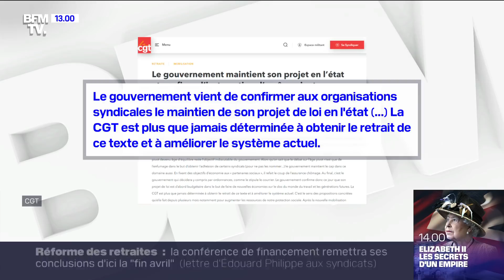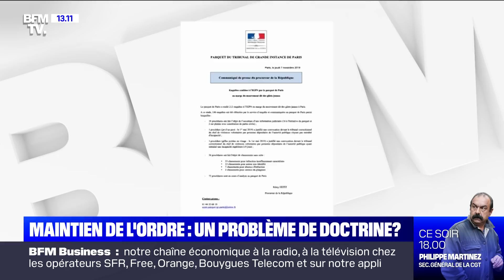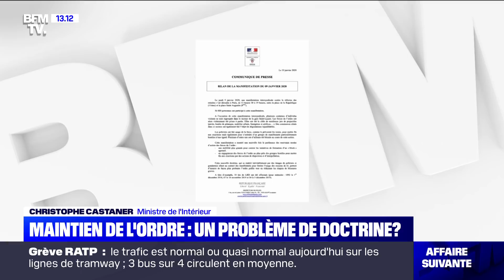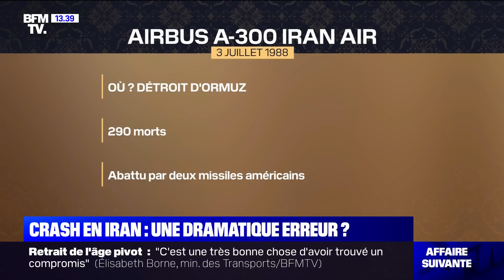Affaire Suivante du dimanche 12 janvier 2020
Invités : Alain Bauer, professeur de Criminologie au Conservatoire national des arts et métiers. Guillaume Farde, consultant sécurité BFMTV. Rym Bey, journaliste police-justice BFMTV. Jean Serrat, consultant aéronautique. Ulysse Gosset, éditorialiste politique étrangère BFMTV. Et général Dominique Trinquand, ancien chef de la mission militaire française à l'ONU.

Chaque dimanche, l’émission pilotée par Philippe Gaudin avec à ses côtés Dominique Rizet, consultant police/justice BFMTV, traite d’un événement majeur de la semaine, ainsi que d’autres affaires qui sont revenues sur le devant de la scène.

BFMTV, 1ère chaîne d’information en continu de France, vous propose toute l’info en temps réel avec 18h d’antenne live par jour et plus de 1000 duplex par mois. Retrouvez BFMTV sur le canal 15 de la TNT et sur BFMTV.com.